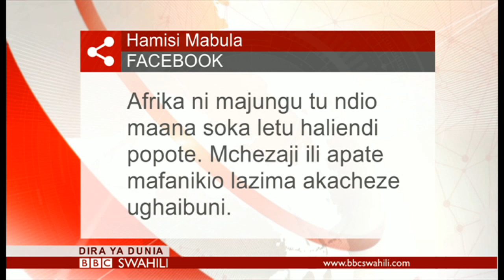BBC DIRA YA DUNIA JUMANNE 15/08/2017